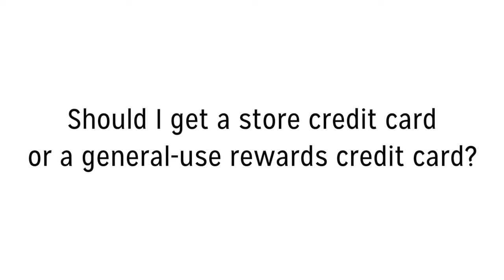Should I Use Store Credit Cards Or Reward Credit Cards? – Credit Card Insider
Today's question is: Should I Use Store Credit Cards Or Reward Credit Cards?
Ask us your credit questions in the comments and find your next card

Many retail stores offer credit cards that are branded with their business, providing special benefits to cardholders. But are these store cards worth it? Are they better than general rewards credit cards? In most cases, you'll be better off with a general rewards card. But, it could be worth your time to see what cards your favorite store offers, as long as you'll use the card responsibly and avoid the high interest rates.

To learn about credit scores, credit reports, managing debt, and how credit cards work, check out our learn section

If you're looking for a credit card, start your search